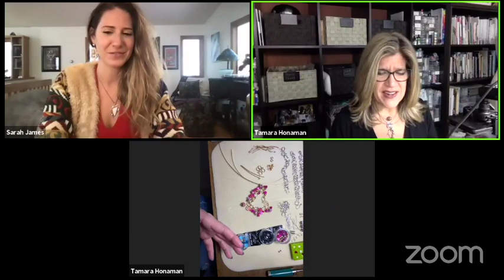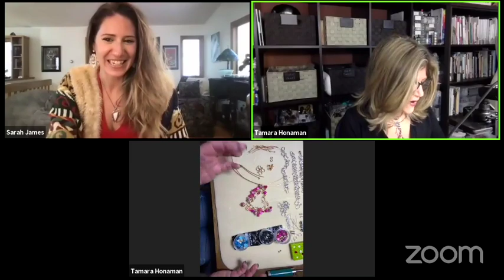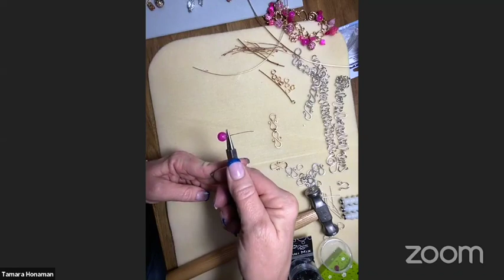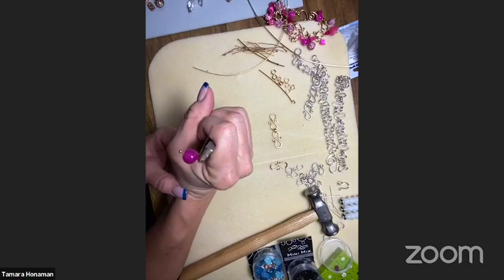Create Wire-Wrapped Charm Bracelets with Tammy Honaman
Today, Tammy is showing us how to create a beautiful charm bracelet using mini Jesse James Beads and an assortment of wire. This beautiful bracelet design is a staple of Tammy's and one of her favorite techniques. The key to making these beautiful bracelets is measuring and patience. Be kind to yourself and learn Tammy's technique for these simple and elegant bracelets.

Tammy Honaman leads the beading, jewelry, and yarn teams at Interweave.com. She is passionate about jewelry making and making, in general. Teaching and helping others achieve their creative goals is at her core. Mom to two young men and wife to a man who supports her professional and personal pursuits - she is thankful they all put up with her overflowing rooms of creative supplies!  Outside of creative time, Tammy treasures walks and playtime with her boxer Remington and game or movie nights with her family. She will be joining us from her home studio outside of Philadelphia.